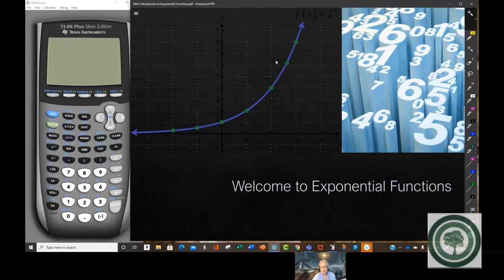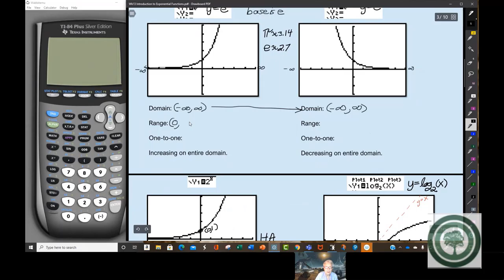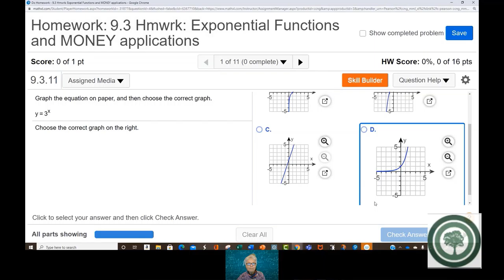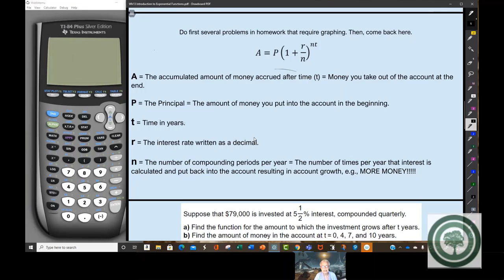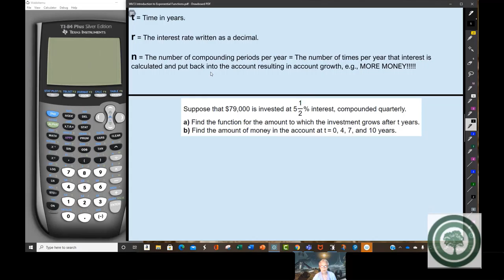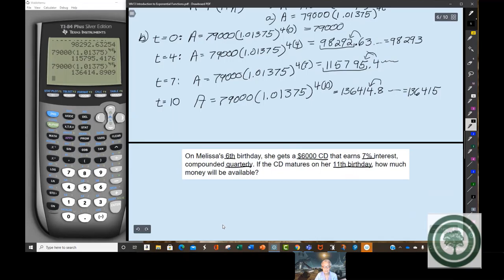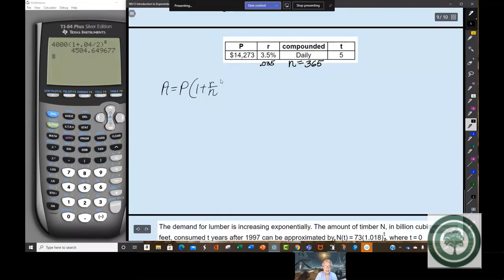Introduction to Exponential Functions Coreq